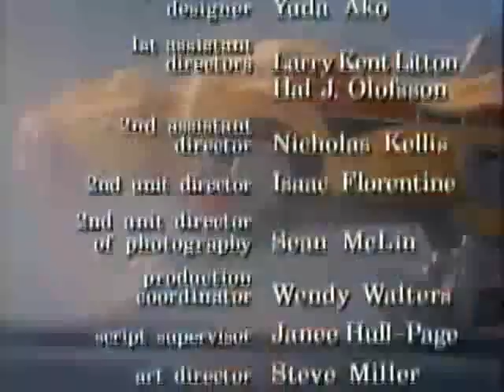Power Rangers capítulo 45 La recompenza parte 4 LATINO (FINAL)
El Centro Juvenil de Ernie está por clausurarse ya que no tiene suficientes ingresos, Zack encuentra un perro el cual su dueño promete una gran recompensa, y Jason es infectado por una comezón, pero es debido al nuevo monstruo de Rita. Los Power Rangers deben de solucionar cada uno de los problemas
CASTING DE LA PRIMERA TEMPORADA :
Austin St. John: Jason Lee Scott ( Protagonista )
 Walter Emanuel Jones: Zack Taylor( Protagonista )
  David Yost : Billy Cranston ( Protagonista )
Thuy Trang :Trini Kwan( Protagonista )
Amy Jo Johnson:  Kimberly Hart   (  Protagonista )
Jason David Frank: Tommy Oliver ( Protagonista )
Soga Machiko : Rita Repulsa  ( Villana Principal )